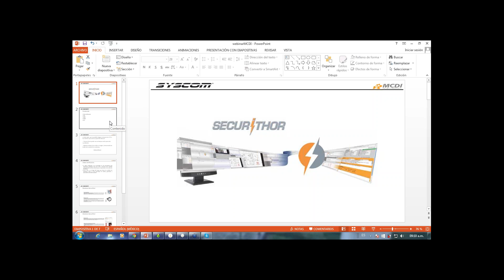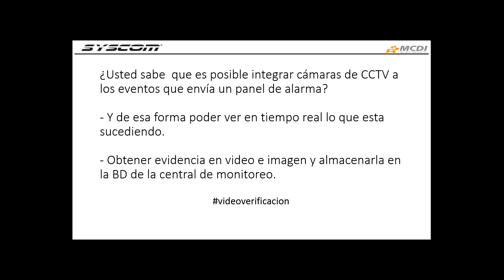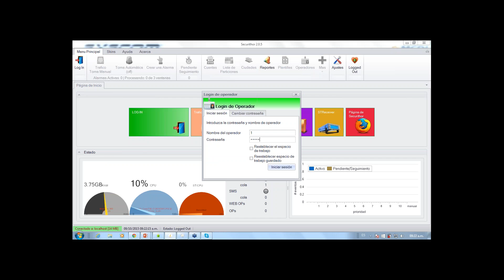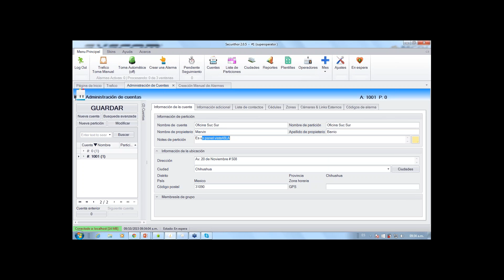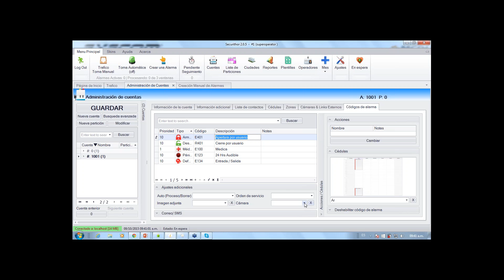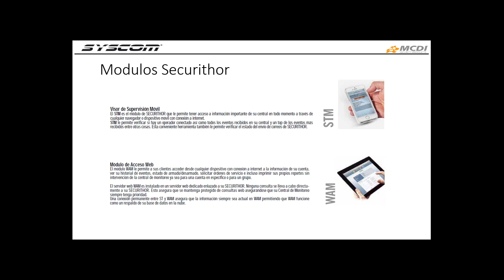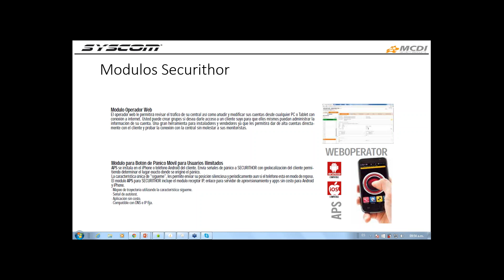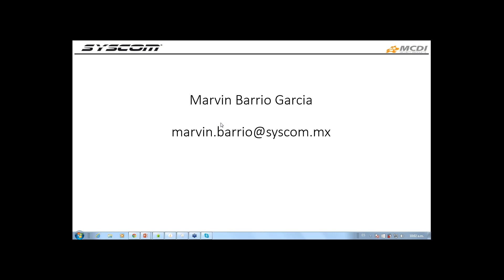Software de Monitoreo